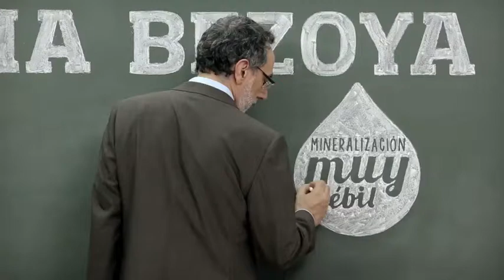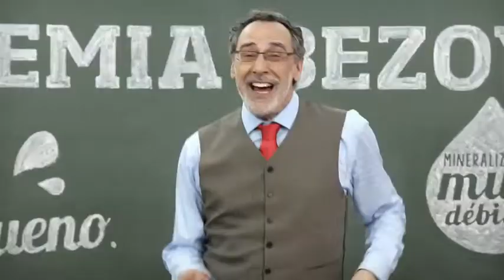Academia Bezoya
Video para aplicación interactiva

Producción: New Folder
Dirección: Hugo Herrera
Director de Fotografía: Iván Mieres
Director de Arte: Cayetano Torres
Vestuario: Prado Bernal